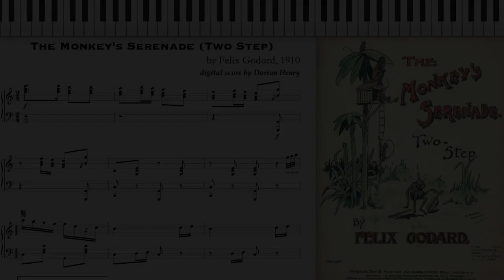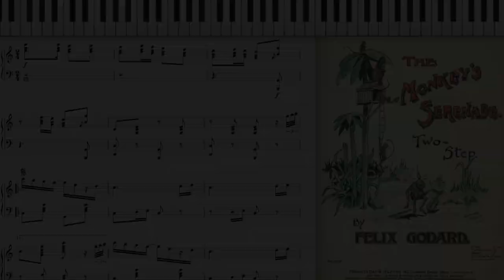My piano solo of The Monkey's Serenade by Felix Godard (1910, Ragtime piano)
The Monkey's Serenade (Two Step) by Felix Godard 1910